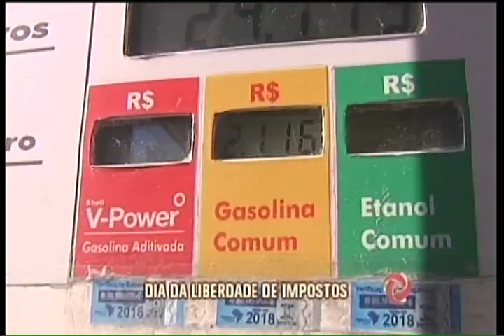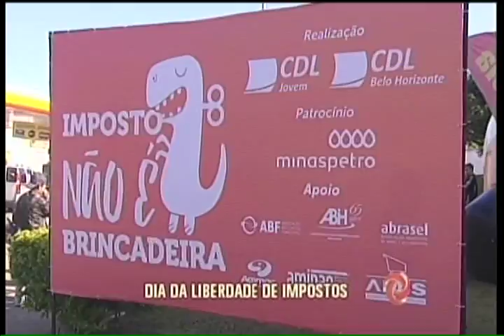Combustível ficará mais caro em Minas Gerais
Hoje foi o Dia  da Liberdade de Impostos e vários comerciantes aderiram à medida para mostrar aos consumidores o valor do imposto cobrado por determinada mercadoria. No entanto, a Assembléia Legislativa aprovou o reajuste dos combustíveis no Estado, aumentando o valor do álcool e da gasolina.